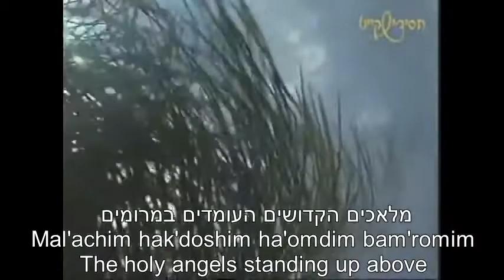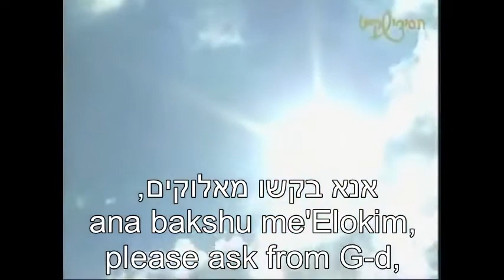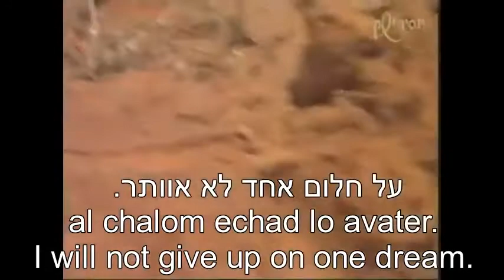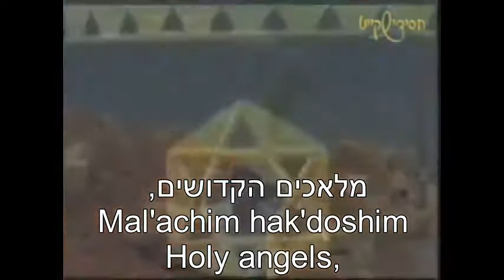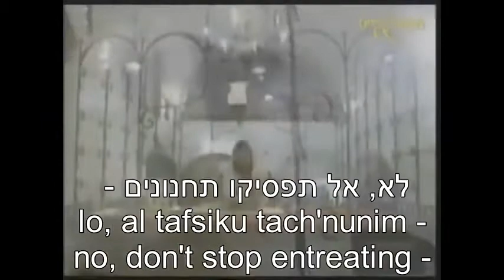Chaim Israel Malachim Hakedushim English, Hebrew lyrics חיים ישראל מלאכים הקדושים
AMAZON BIG BIBLE BOOKS 3 LINES
AMAZON INDIVIDUAL (SMALL) BIBLE BOOKS 3 LINES